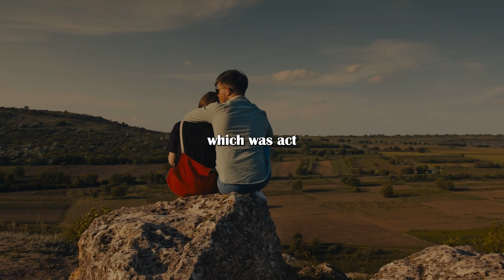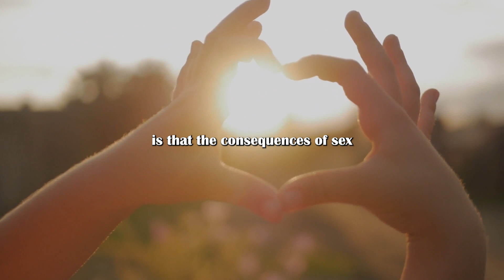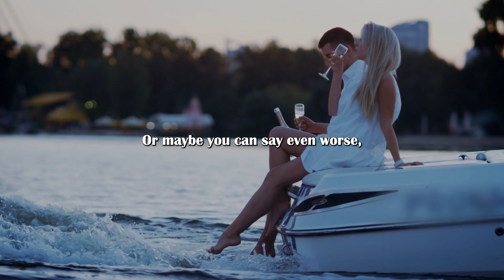How a chaotic sexlife affects your male attractiveness - Jordan Peterson's advice